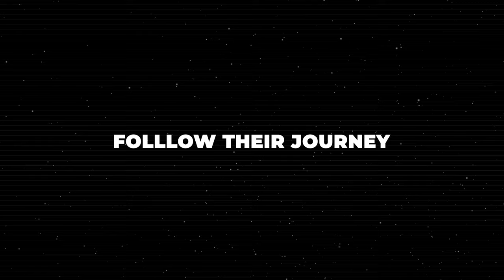Road to North Americans | Glutes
Hi friends!!! 👋🏻

Here is a video of my glute workout 2wks out from NPC North Americans. Jon and I go over some changes that we made to our workout intensity to address inflammation as we get closer to showday!

We also did a little Q&A for you guys!

Make sure to go to our IG accounts to check who the winner is of the raw/revive giveaway we announced!

Please let your mis know what you think! We would love to hear your feedback and what you would like to see next.

Hope you enjoy it as much as we did!

Andrea&Jon

Best Supps: @getrawnutrition
Stay Healthy: @revive_md md

CodeL "BALLARD"